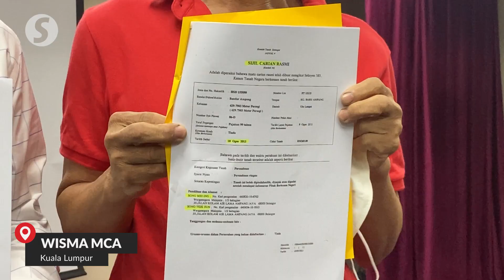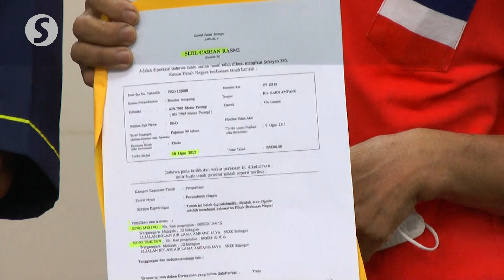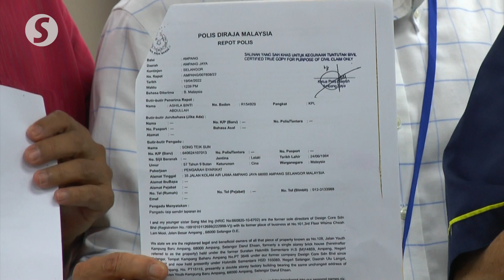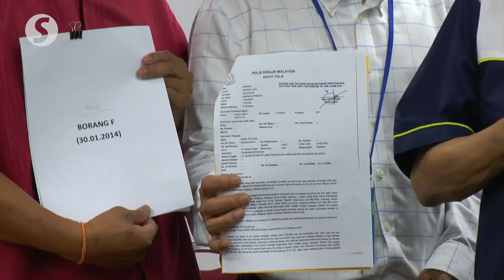Careful when buying land to avoid becoming "second owner"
Residents in Kampung Baru Ampang have alleged that third parties have claimed to purchased the land, where their homes are built, without their knowledge.